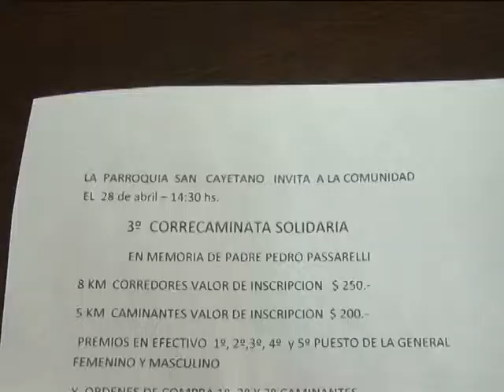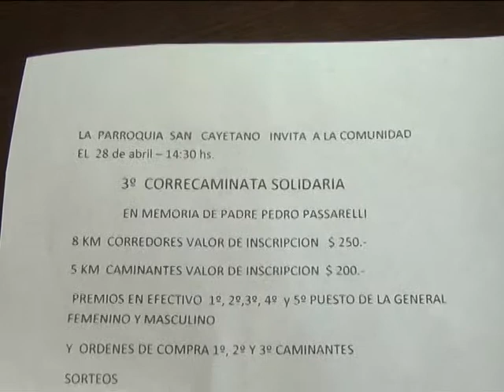LUNES 23 04 18 CORRECAMINATA SOLIDARIA A BENEFICIO DE LA PARROQUIA SAN CAYETANO